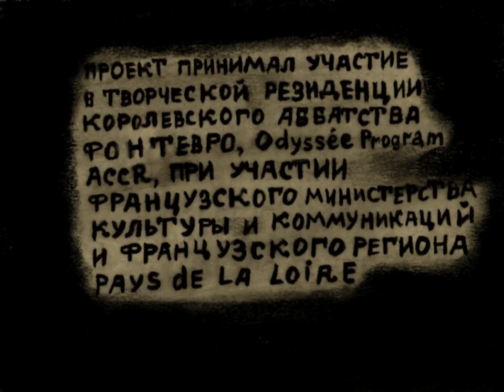Митина любовь | Mitya’s Love | Animated Short Film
Фильм по рассказу Бориса Шергина «Митина любовь». История о том, как Митя искал свою любовь. В фильме использованы образы художников русского авангарда Михаила Ларионова, Натальи Гончаровой и мастеров наивного искусства Павла Леонова и Любови Майковой.
A film based on the short story by Boris Shergin «Mitya's Love».
The story of how Mitya was looking for his love. The film uses images of Russian avant-garde artists Mikhail Larionov, Natalia Goncharova and masters of naive art Pavel Leonov and Lyubov Maykova.

14′04″ / Russia / 2018

Режиссер: Светлана Филиппова
Продюсер: Школа-студия «ШАР»
Автор сценария: Светлана Филиппова
Художник-постановщик: Светлана Филиппова

Director: Svetlana Filippova
Producer: School-Studio SHAR
Writer: Svetlana Filippova
Production designer: Svetlana Filippova

Awards / Награды:
Special Jury Mention, Lisbon Animated Film Festival «Monstra» (Portugal, 2019)
Special Mention by International Jury, Etiuda&Anima Film Festival (Poland, 2018)
Special Jury Mention, Rochester Film Festival (USA, 2019)
Diploma of Jury in «The Best Professional Film» сategory «For the Passion of Director’s Decision», Suzdal Animation International Film Festival (Russia, 2019)
Grand-Prix of Animation, Festival of Russian Films «Window into Europe» (Russia, 2018)
Grand-Prix, International Festival of Animation Films «KROK» (Russia–Ukraine, 2018)
Direction’s Prize in «Premier» nomination, Big Cartoon Festival (Russia, 2018)
«The Best Animation Film» Prize, International Women's Film Festival «8 Women» (Russia, 2019)
«The Best Screenplay» Prize, International Festival of Animation Films «Animaevka» (Belarus, 2018)

Festivals / Фестивали:
Zagreb Animation Film Festival «Animafest» (Croatia, 2019)
Paris International Animation Film Festival (PIAFF) (France, 2019)
International Festival for Documentary and Animated Film «DOK Leipzig» (Germany, 2018)
Piccolo Animazione International Film Festival (Italy, 2018)
Cartoons on the Bay International Animation Film Festival (Italy, 2019)
Concorto Film Festival (Italy, 2019)
Kaboom Animation Festival (Netherlands, 2019)
Go Short – International Short Film Festival Nijmegen (Netherlands, 2019)
Madrid International Festival of Contemporary Animation «Animario» (Spain, 2019)
Indie-AniFest – Korea Independent Animation Film Festival (South Korea, 2019)
San Francisco International Film Festival (USA, 2019)
The Dumbo Film Festival (USA, 2019)
Rochester Film Festival (USA, 2019)
Santa Barbara Film Festival (USA, 2019)
GIRAF International Film Festival (Canada, 2019)
Insomnia International Open Air Animation Film Festival (Russia, 2019)
Festival of Russian Films «Window into Europe» (Russia, 2018)
International Competitive Documentary, Short and Animated Film Festival «Message to Man» (Russia, 2018)
Big Cartoon Festival (Russia, 2018)
International Festival of Animation Films «Animaevka» (Belarus, 2018)
ANIMAFILM International Film Festival (Azerbaijan, 2019)
KIN International Women's Film Festival (Armenia, 2019)